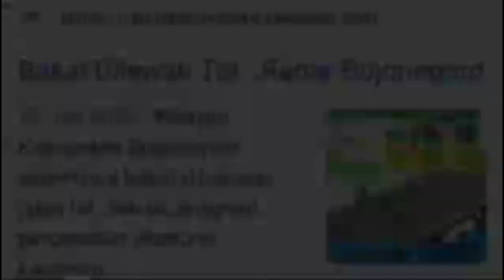BOJONEGORO AKAN DIBANGUN JALAN TOL KEREN